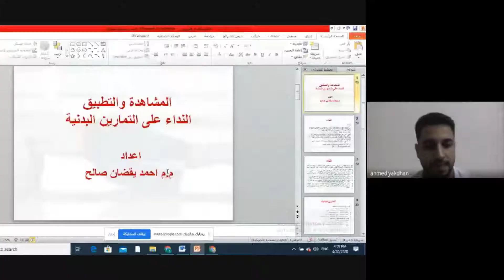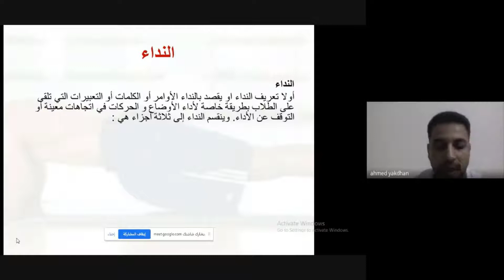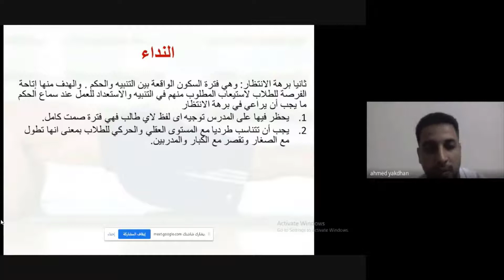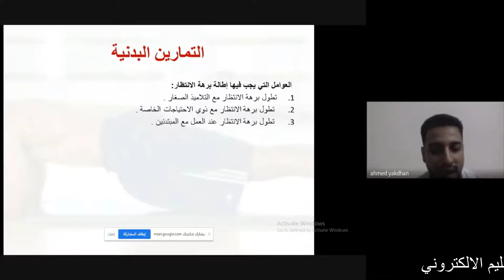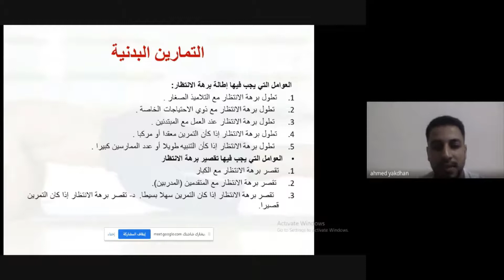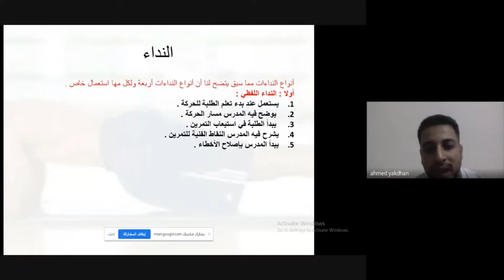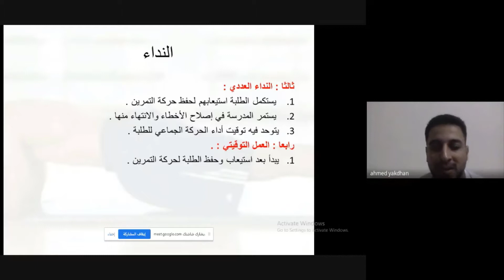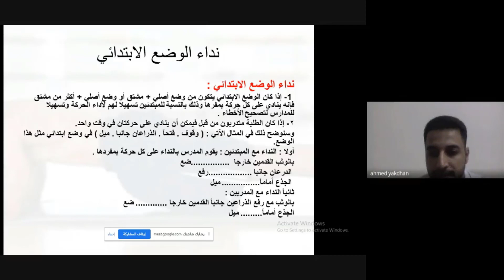المشاهدة والتطبيق المرحلة الثالثة محاضرة 3 النداء م م احمد يقضان صالح